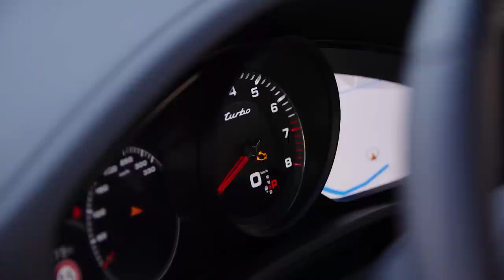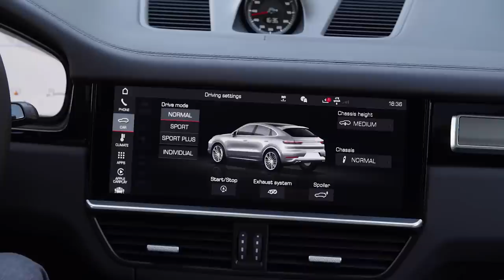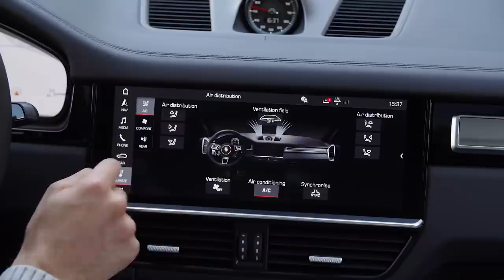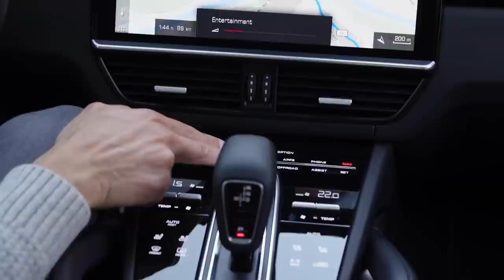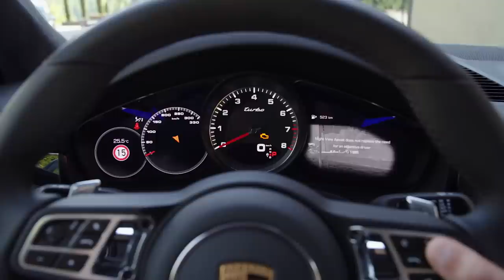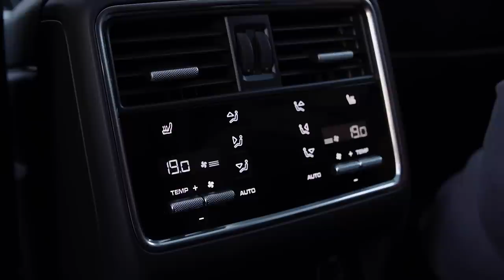New Porsche Cayenne Turbo Coupé V8 FULL REVIEW with comparison SUV vs Coupé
This is our review of the Porsche Cayenne Turbo Coupé.